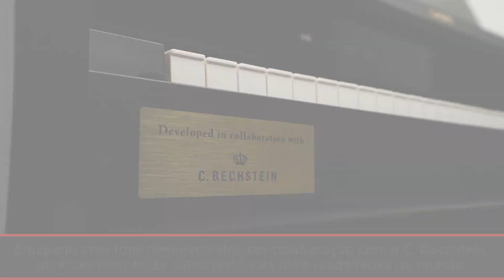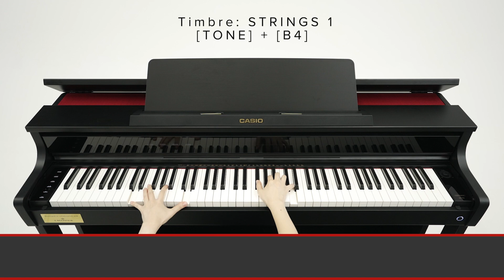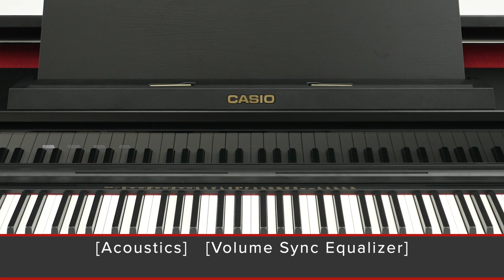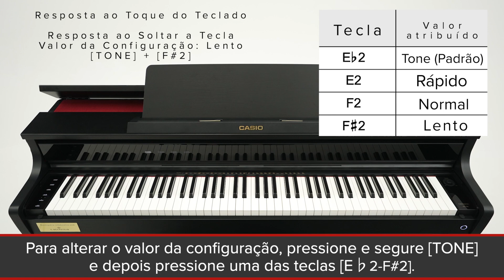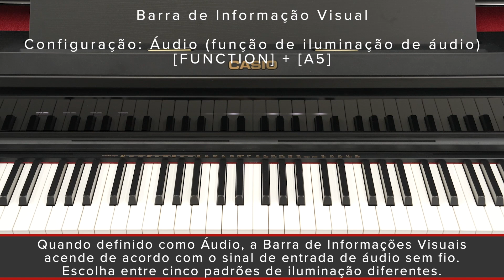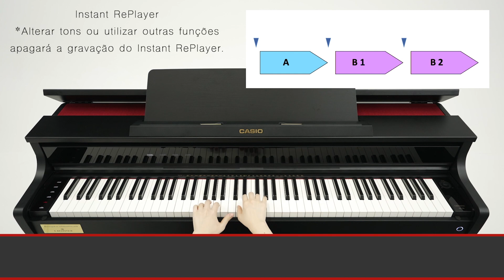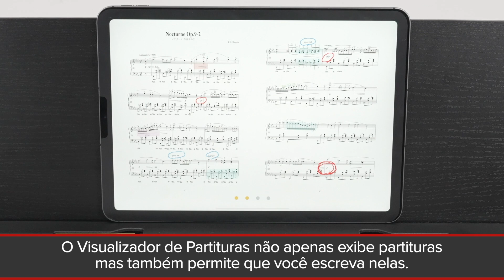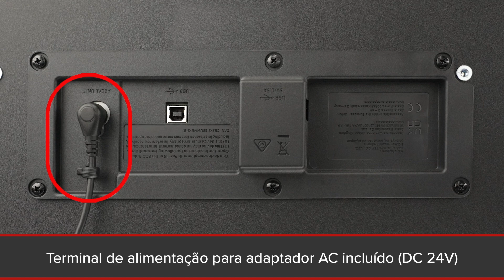CELVIANO AP-750 Tutorial Video｜CASIO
Redefinindo tradição e inovação
Respeitando a tradição, elevando-a à inovação - Uma nova experiência em pianos digitais

Um aplicativo dedicado para usuários de instrumentos musicais eletrônicos da CASIO "CASIO MUSIC SPACE"

00:00　Introduction

00:31　Tones "AiR Grand Sound Source“
01:44　Tones “Three grand piano tones“
02:01　Tones "Classical Piano Repertoire“
03:30　Tones “Other tones“

04:32　Acoustics
05:15　Acoustics "Sound Mode"
05:29　Acoustics "Sound Mode: Hall Simulator / Reverb“
06:33　Acoustics "Sound Mode: Surround"
06:50　Acoustics "Volume Sync Equalizer“
07:09　Acoustics "Headphones Mode"

07:26　Keyboard Touch "Smart Hybrid Hammer Action Keyboard CELVIANO Edition"
07:51　Keyboard Touch "Touch Response"
08:15　Keyboard Touch "Hammer Response"
08:43　Keyboard Touch "Key Off Response“

09:22　Pedals

10:01　Metronome

11:03　Visual Information Bar

14:19　Instant RePlayer

16:29　Recording

17:25　Bluetooth® Audio (Using the Wireless MIDI & Audio Adaptor WU-BT10)
18:02　CASIO MUSIC SPACE app (Using the Wireless MIDI & Audio Adaptor WU-BT10)

19:04　Layer/Split
20:01　Duet Function
20:39　Music Library (Built-in songs)

21:36   Scene

22:15　Power Supply / Terminals